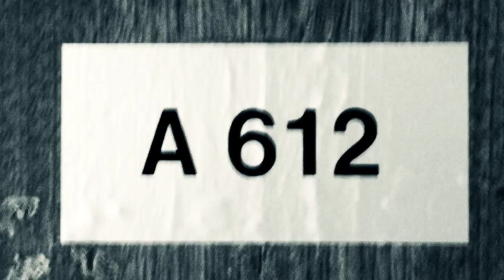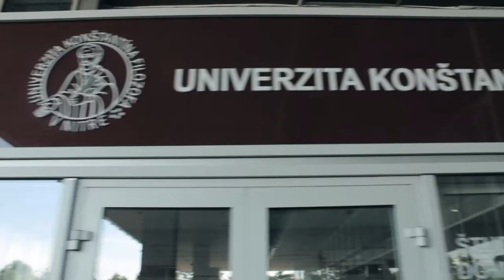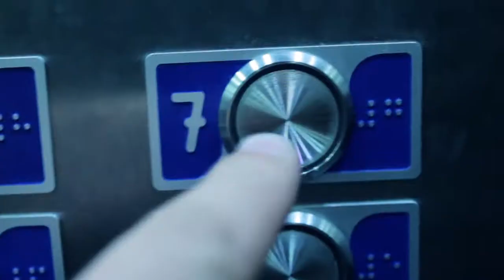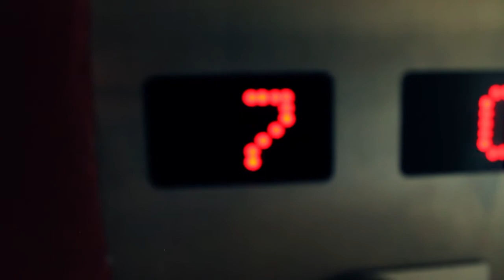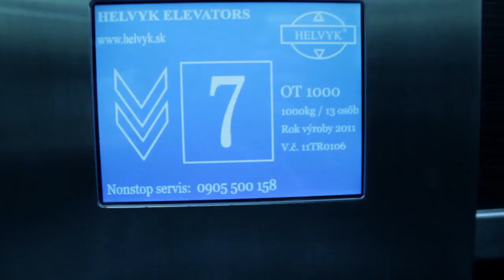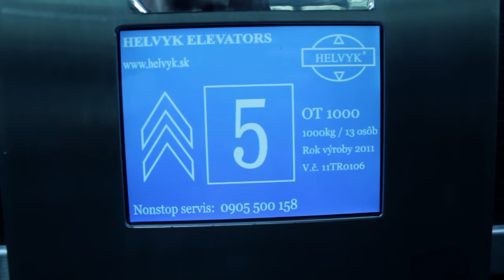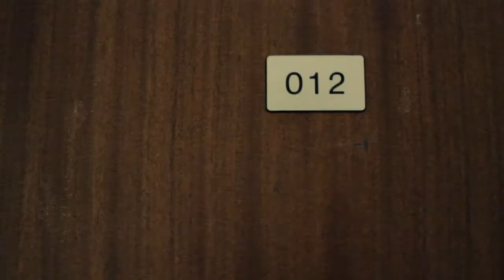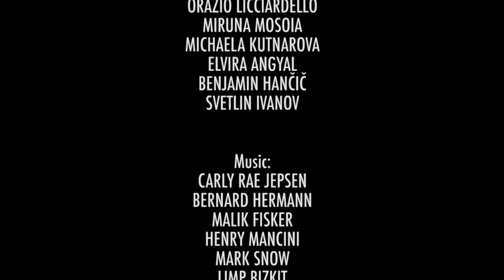CSI: The Nitra project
This short movie was taken on the youthe exchange YOUTH ONLINE - FUTURE OPPORTUNITIES, which was organized by SIDEAS organisation between 3.9 and 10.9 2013 in the city of Nitra in Slovakia. The movie was taken in one afternoon at the dormitory of Philosophy faculty.

Soundtracks: Limp Bizkit-Take A Look Around (Album Version),
Henry Mancini and his Orchestra-The Pink Panther Theme,
DJ Dado-X Files (Dj Dado Paranormal Activity Mix)